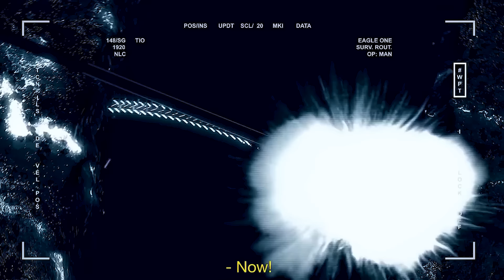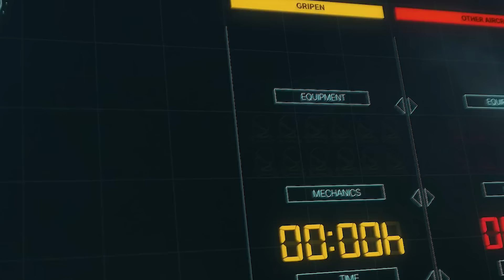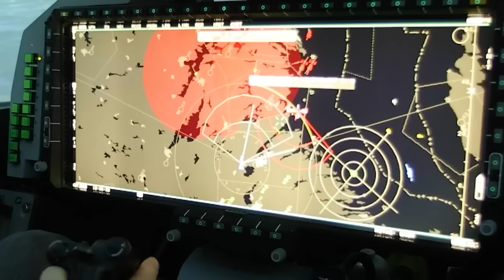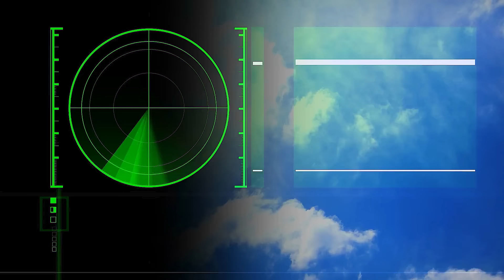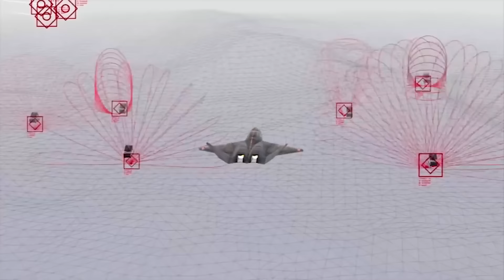Suecia Mostró su LETAL Caza Tras Unirse a la OTAN | Gripen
El JAS 39 Gripen de SAAB Vs. titanes como el F-22 Raptor, el Chengdu J-20, y el SU-57. ¿Es posible que un caza más económico y menos conocido desafíe a estas leyendas aéreas? La respuesta te sorprenderá. Desde sus inicios en la Guerra Fría hasta su evolución como una potencia en el campo de la guerra aérea y electrónica. Analizamos su rendimiento, armamento, y cómo su costo-efectividad podría estar redefiniendo las reglas de la aviación militar.

Descubre cómo el Gripen, con un precio por hora de vuelo significativamente menor que sus competidores, no compromete su capacidad y tecnología avanzada. Este "pequeño guerrero" sueco no solo enfrenta a sus adversarios en igualdad de condiciones sino que también plantea serias preguntas sobre el futuro de la guerra aérea.

Desde su diseño ingenioso hasta su destacada participación en misiones internacionales, el JAS 39 Gripen se presenta como un contendiente formidable que desafía las expectativas. ¿Está sentando las bases para un cambio revolucionario en la aviación militar?